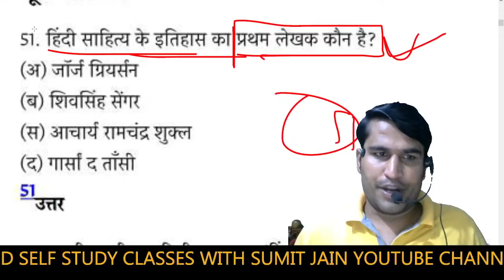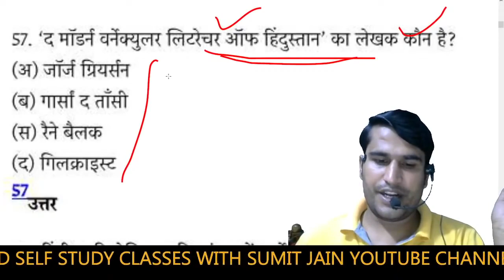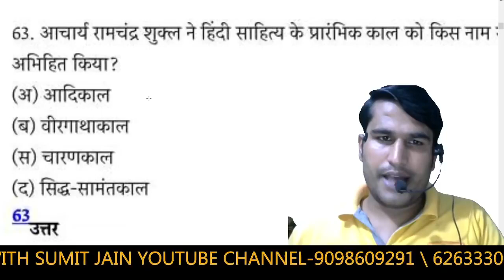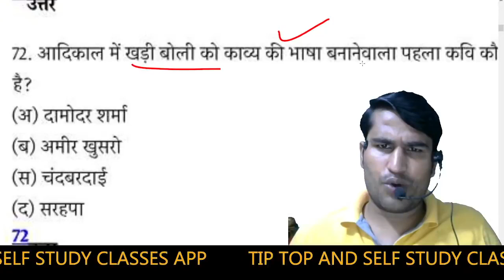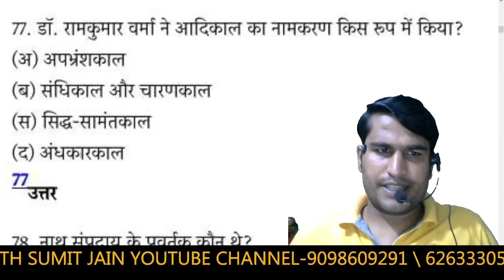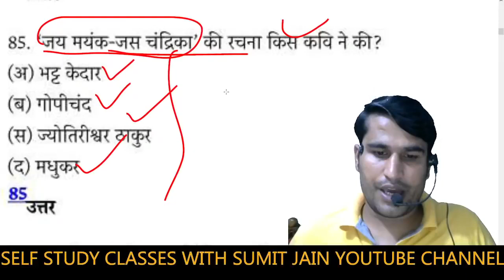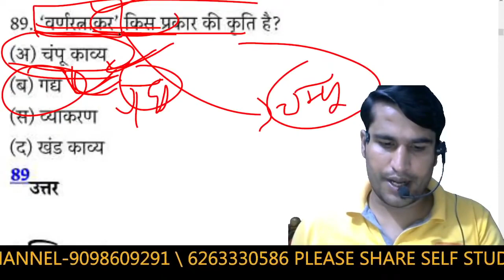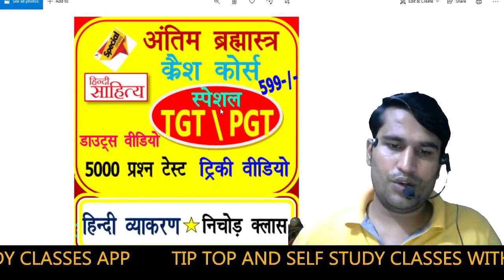हिन्दी साहित्य । Hindi sahitya Part #1 ( आदिकाल भक्तिकाल रीतिकाल) hindi sahitya top rachnaye